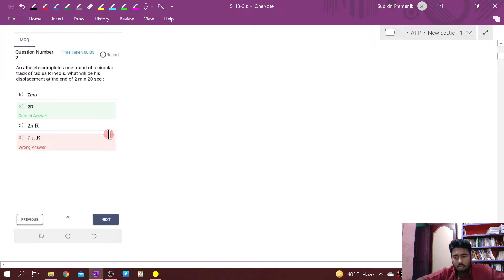2 | 11C4T1 | Reshmi,Sayak,Deeptak